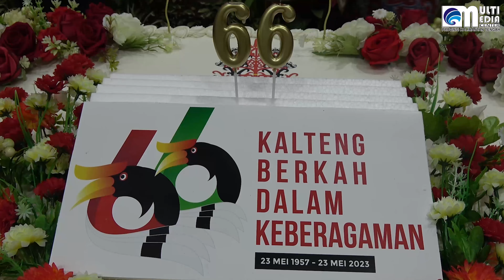Wagub Edy Pratowo Pimpin Puncak Harjad ke-66 Provinsi Kalteng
MMCKalteng - Palangka Raya - Pada Upacara Peringatan Hari Jadi (Harjad) ke-66 Provinsi Kalteng, Wakil Gubernur (Wagub) Kalteng H. Edy Pratowo memberikan apresiasi dan penghargaan kepada para perempuan inspiratif dalam rangka Peringatan Hari Kartini Tahun 2023, bertempat di Halaman Kantor Gubernur Kalteng, Selasa (23/5/2023).

Dalam sambutannya Wagub Edy Pratowo mengatakan momen hari bersejarah bagi masyarakat Kalteng ini harus diresapi nilai dan makna luhurnya untuk terus memupuk semangat kebersamaan dalam keberagaman, dengan menjunjung Falsafah Huma Betang, bahu-membahu menjadikan Kalteng Bangkit, Semakin BERKAH.